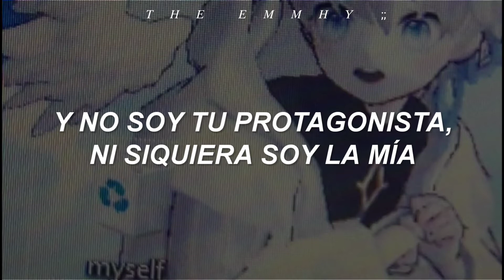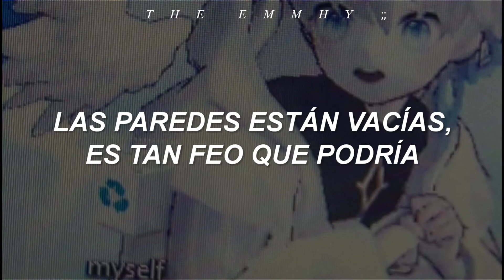PENELOPE SCOTT - Sweet Hibiscus tea : Crunchy version // Letra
Sé que la mayoría de personas que escuchen la canción van a decir: "por qué escuchan a una tipa gritando de fondo, no da, infórmate, LAMAOO, LOL"
Y cosas así creyéndose los muy cultos y su playlist está repleta de gustos súper únicos y buenos con base a trends de TikTok "aesthetic", cierto?
Ya que he sacado toda la frustración de ese vídeo, vídeo hasta en el cual el chico maincra comentó y tiene más vistas de ese álbum, comencemos con mis diálogos normales.

Hola! :D
Espero y se encuentren muy bien, hoy les traigo una canción que la verdad me encanta, es una versión que solo está disponible en la página de Penelope Scott en BandCamp.

En esa aplicación hay canciones que incluso no ha sacado aún en YouTube, es algo curioso.

Lyrics:
Here's the thing, I can't do anything right
Try as I absolutely, totally might
The bones are melting, the skeleton is ash
The clavicle detaches and falls with a deafening crash

And I'm not your protagonist
I'm not even my own
I don't know anything
I don't even know what I don't know
And if you look outside you'll see
Disintegrating trees
The artificial way the sunlight bounces
Off the waxy leaves
My heart catches on every thorn
You're already halfway out the door
And I've never looked so old
And I have never been so cold
And it is 85 degrees
I don't know what I need

There's lukewarm herbal mango sweet hibiscus tea
On the hot garbage pile in which I fucking sleep
The walls are empty it's so ugly I could
Burn the whole place down
It wouldn't catch 'cause all the posters
Are on their way to my hometown

And I am not your protagonist
Disintegrating trees
Off the glitching leaves
My wet heart catches on every thorn
And I'm so tiny and so old
And God it's never been so cold

How would you know?

Si cometí un error en las últimas frases, háganmelo saber, es lo que logré enteder.